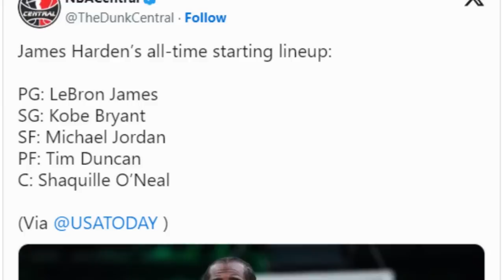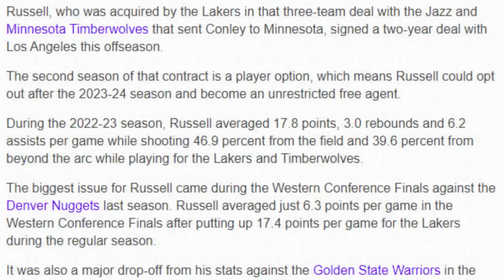VINCENT MAY KAPALITANG SOLID SA PG POSITION! HARDEN SI LEBRON ANG ALL-TIME PG!!